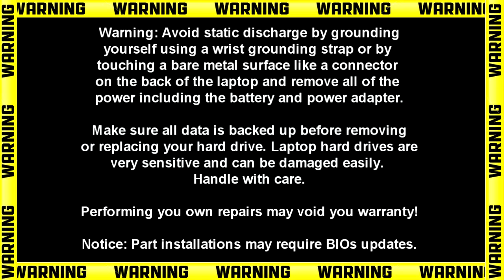Dell Latitude 3310 (P95G002) SSD How-To Video Tutorial